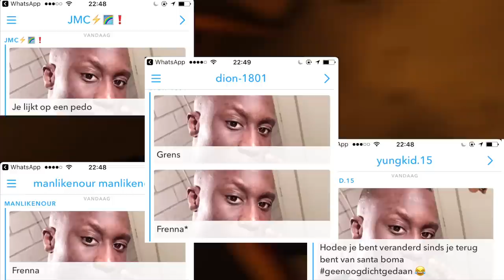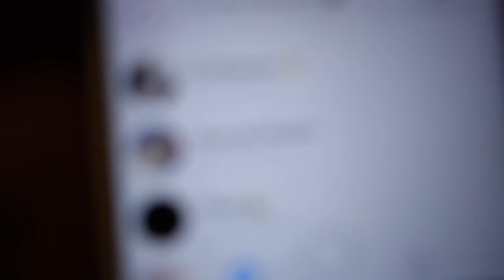STEVEN BERGWIJN KAN RAPPEN!!! - PRETTYSIRO VLOG 21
VLOG 21: STEVEN BERGWIJN (PSV) KAN RAPPEN!!!

Krijg 15% korting op een YESSIR Merchandise iPhone Custom Case! Ga naar en gebruik de kortingscoupon: 'VLOG18'

➤ Ik zeg alleen TopNotch moet snel zijn als zij Steven willen inlijven...

Nieuwe winactie? Like deze video. Bij de 200 likes is er een nieuwe winactie!

Wil jij weten welke tracks ik gebruik in mijn vlogs?

Postadres:
SR Owusu
Postbus 330
1440 AH PURMEREND

Bedankt:
YESSIR Merchandise
Postbus 330
1440 AH PURMEREND